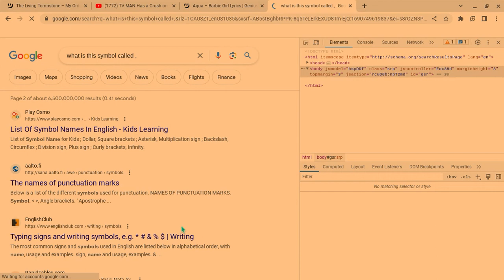i got a virus........ on my computer